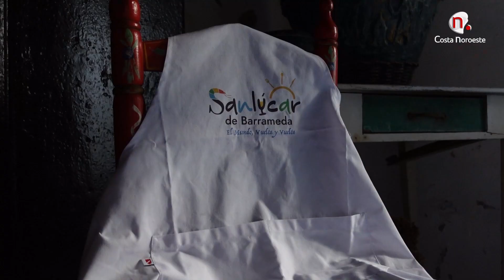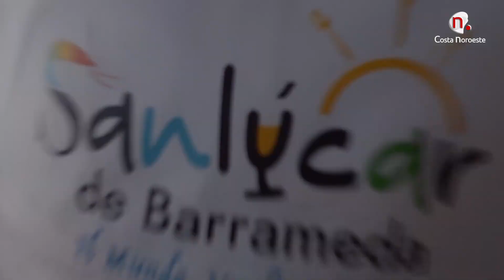Sabor Sanlúcar Dolores Morales programa 26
Tallos esparragaos con huevos es el plato que nos prepara nuestra invitada Dolores Morales
Programa presentado por Juan del Ojo